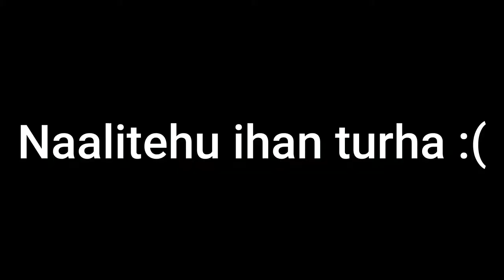Mun (mitäänsanomaton) päivä || SSO SUOMI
Moikkamoii!
Eka video vuonna 2022 woo! Tässä videossa pääsette tutustumaan siihen, mitä oikein teen yleensä, kun pelaan sso:ta!
☽Info☾
⋆Servu: FI-01 Carrot Cove
⋆Klubi: Average Gamers Association
☽Videot☾
⋆Kuvaus: OBS
⋆Editointi: Wondershare Filmora X
⋆Pikkukuvat: Pixlr, Fotor